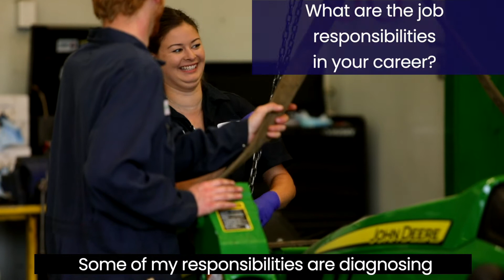Agriculture Careers: Agriculture Equipment Technician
Learn more about a career in agriculture equipment mechanics from Evergreen Farm and Garden technician, Kaylah Ayow. Learn about why a career in equipment mechanics is important, what is required to enter this career and the personality traits that match with this job.